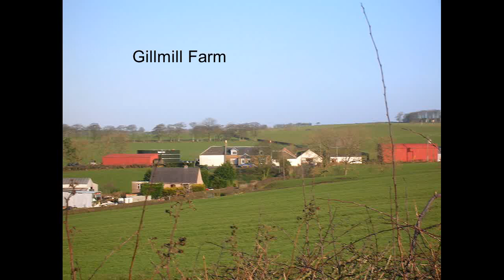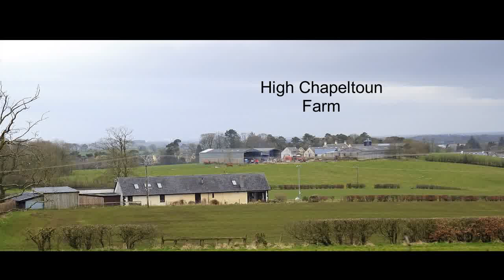WW2 Bomb Crater, Lainshaw Woods, Stewarton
In May 1941 a farmer from Gillmill near Stewarton in East Ayrshire reported that a German Luftwaffe plane had dropped a bomb on the Andersons Mount that had not exploded. An army bomb disposal team dug out and defused the bomb and the spoil and crater were left. This area is always very wet and the farmer laid a pipe from the water filled crater to the nearby Bogflat Farm where it flowed into a well.
It's very rare to find unfilled bomb craters and this one has been called the 'Witches Pool' by some locals who tell youngsters tales of the supernatural in this remote part of the old Lainshaw Woods.
An expert has suggested that the bomb was exploded in situ rather than defused. Safe surroundings and the shape is typical of a bomb explosion.